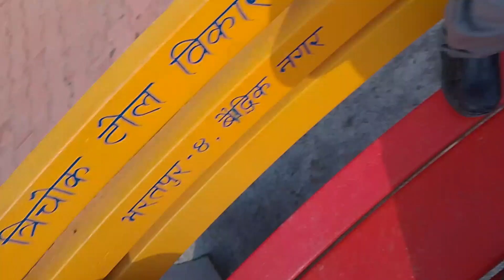MOMO wow!!! yekdami 😋mitho k |||JHOL MOMO lovely taji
Do subscribe to my channel guys like comment share and subscribe please support me an always amazing video entertainment an my life hard to hard journey so please support watching video thanks you guys love you all ❤️